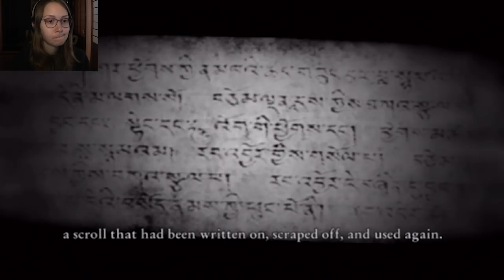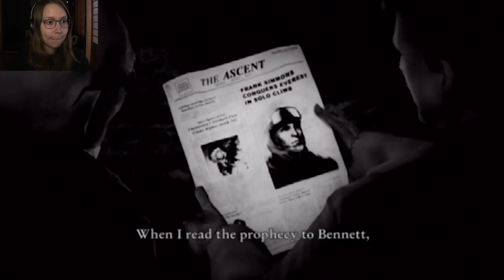Let's Play Cursed Mountain | Part 06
Welcome to my Let's Play of Cursed Mountain for the Wii!